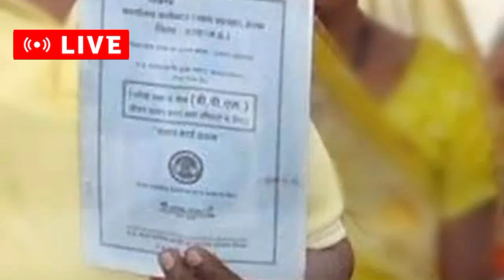🔴Today Breaking News 21 April 2024 आज के मुख्य समाचार UP बोर्ड रिजल्ट dls_news मोदी की घोषणा मौसम